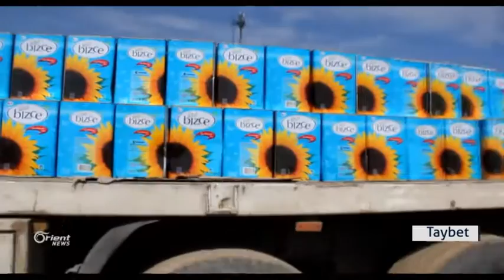Deriyê Sêmalka Careke din bû qurbaniya siyaseta partiyên Rojava û Başûr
Şewket Berbuharı Rêveberê deriyê Sêmalka yê di navbera Başûr û Rojavayê Kurdistanê de tekez dike ku, tevgera bazriganiyê û şandina alîkariyan bo Rojavayê Kurdistanê berdewame û tu carî jî derî li pêş şandina alîkariyan û barên bazirganî nehatiye girtin..Rêveberê wî deriyê sînorî tekez kir jî ku PYDê her carê hicetan derdixe û astengiyê dixe nav tevgera çûn û hatinê ya Deriyê Sêlamka